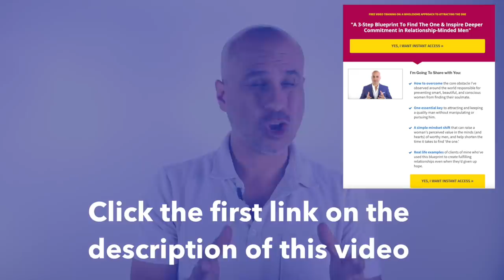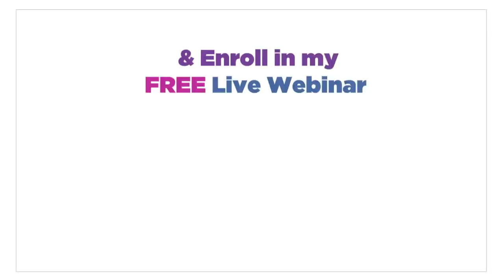Be Pursued By Quality Men [How To in 5 Simple Steps]